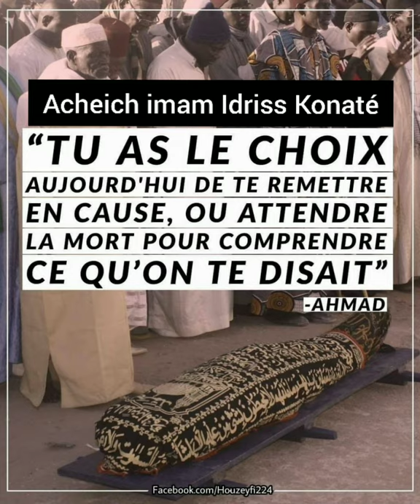Acheich imam idriss konaté : préparons Notre retour vers Allah.